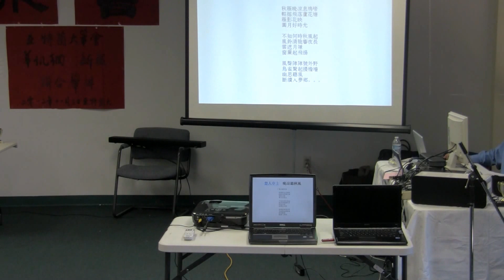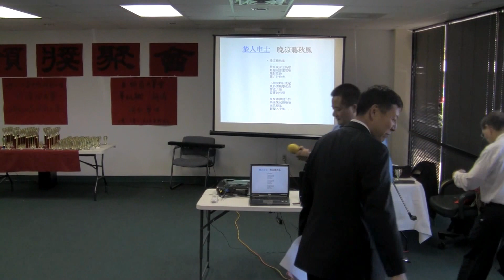笔会华讯新报颁奖聚会 atlanta168摄制 9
（要买大哥大，请找胡德全）